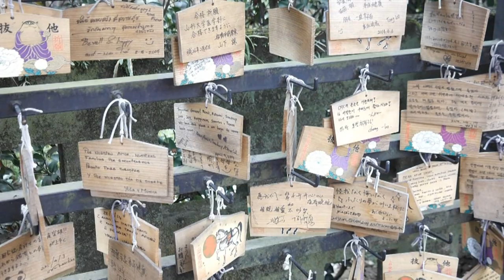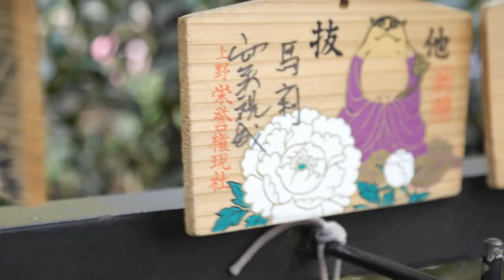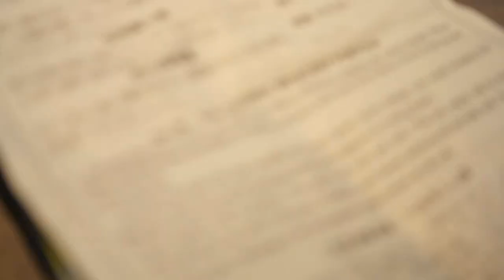JAPAN VLOG #1 Introduction to Tokyo